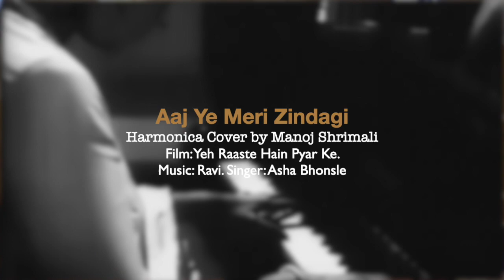Aaj Ye Meri Zindagi | Instrumental Harmonica | A tribute to Music Dir. Ravi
Today happens to be the birth anniversary of Music Director Ravi. To mark the day, here is a harmonica cover for a comparatively less known but a wonderfully sung and filmed song from the movie Yeh Raaste Hain Pyar Ke (1963) starring Sunil Dutt and the famous Leela Naidu. The movie was based on the famous Nanavati Murder Case. A case that led to the abolishing of juries from the Indian Legal system.